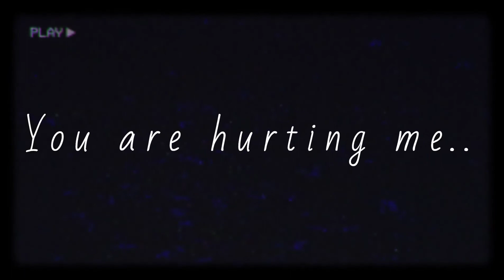I hope 🙏 one day realised you